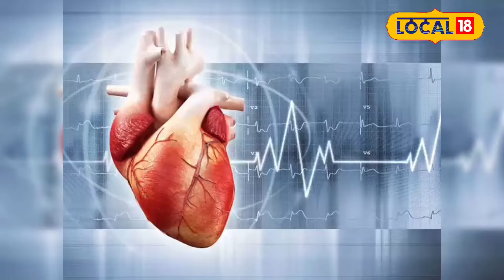Silent Heart Attack से बचने के लिए 20 से 25 साल के उम्र के लोग कराएं Regular Checkup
The cases of heart attack among youth are increasing in India. The reason for which is said to be bad diet and bad lifestyle. Some have also cited intoxication as the reason for this. But this problem of heart attack is also happening in those youth who do not have blood pressure.

भारत देश में युवाओं के हार्ट अटैक के मामले बढ़ते जा रहे हैं. जिसकी वजह खराब डाइट और बिगड़े लाइफस्टाइल बताई जा रही हैं. कुछ ने इसकी वजह नशा भी बताई है. मगर हार्ट अटैक की ये परेशानी उन युवाओं में भी हो रही है, जिन्हें ना ब्लड प्रेशर है